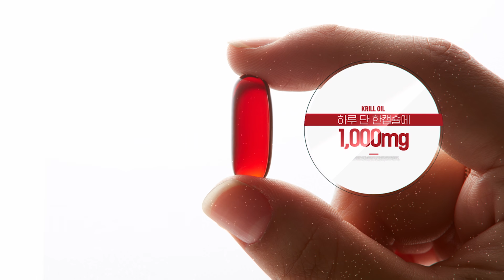[홈쇼핑/홈쇼핑 대행] 올리비아 크릴오일 인포 특장점